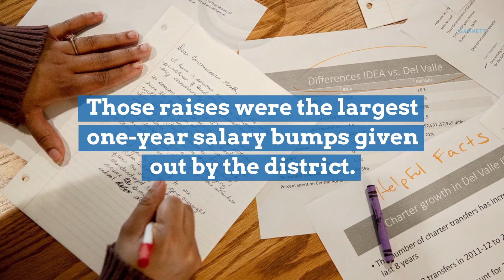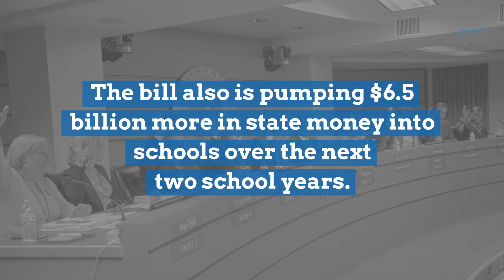Austin ISD weighs $1.5 billion budget, considers superintendent exit strategy